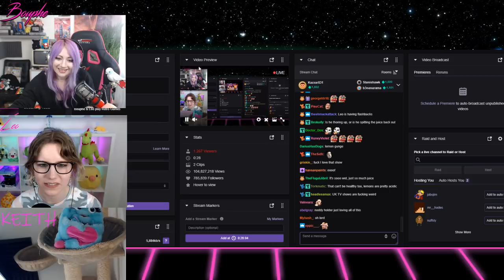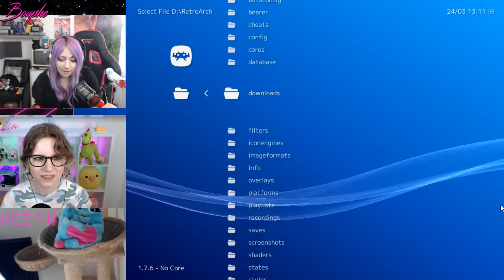BISHOUJO SENSHI SAILOR MOON PART 2! - Retro Games w/ Bouphe & Leo - 24/03/19